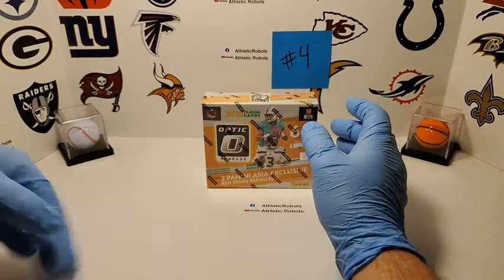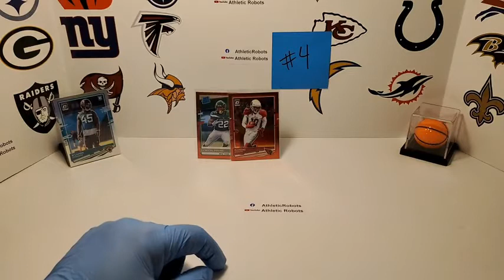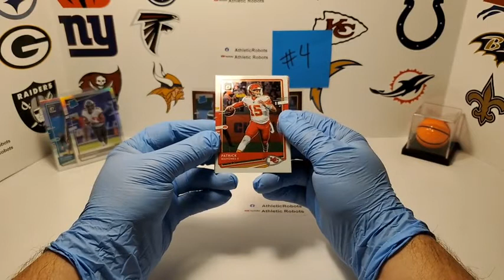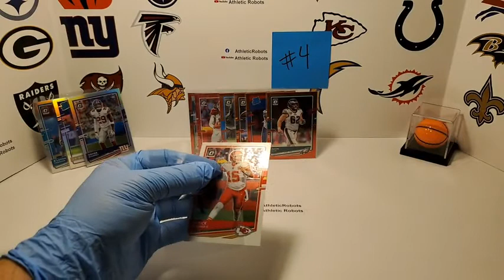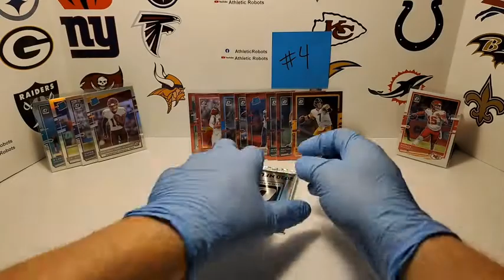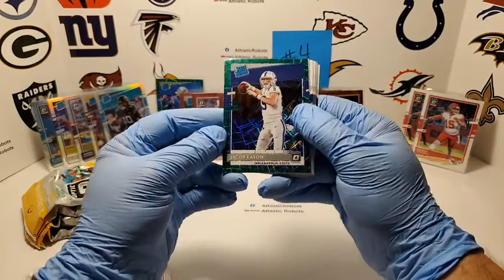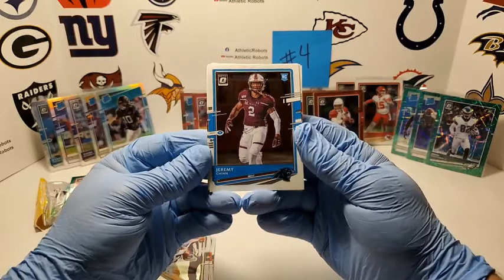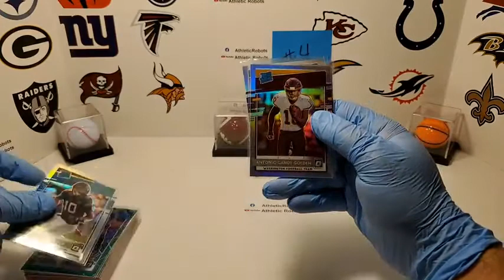2020 Optic Football NFL 5 TMALL Box 1/4 Case+6 Cellos Break #4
2020 Optic Football NFL 5 TMALL Box 1/4 Case+6 Cellos Break #4